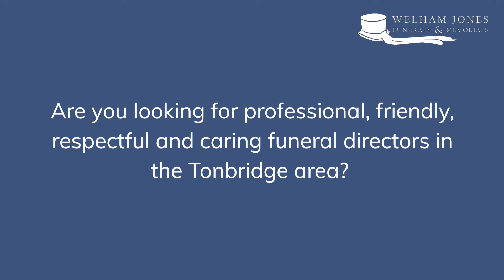Funeral Directors Tonbridge Kent Reviews by Richard M | Welham Jones Funerals & Memorials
Tonbridge Funeral Director Review ... "You all made the occasion as stress free and as perfect as I could possibly have hoped."

Funeral Directors Tonbridge Kent Reviews by Richard M. Welham Jones Funerals & Memorials is a family run funeral directors in Kent and south east London. We are here to help you in difficult times, 24 hours a day, 7 days-a-week.

We are always very grateful and proud, when we receive great reviews from our clients. The following testimonial comes from Richard M.:

"Just a brief note to thank you and your team for all your hard work and efforts both in advance and on the day of my Father’s funeral.

You all made the occasion as stress free and as perfect as I could possibly have hoped.

In particular I would like to recognise your team on the day of the Funeral. I am afraid I cannot recall the names of your Lead and his team but I was very grateful for his support and empathy and professionalism throughout the day. Thank you very much and do please pass on my thanks to the team."

Are You Looking For a Local funeral homes near you in Tonbridge, Kent?

We are here to help you in your time of need, any time of day or night. 24/7, 7 days-a-week. We are here for you.

We have local funeral homes across west Kent and south east London.

Funeral Directors Tonbridge, Kent

Welham Jones Funerals and Memorials
164 High St, Tonbridge TN9 1BB

Funeral Home BUSINESS HOURS:

Sunday Closed
Saturday Closed

*** CALL US 24/7, 7 Days-a-week ***